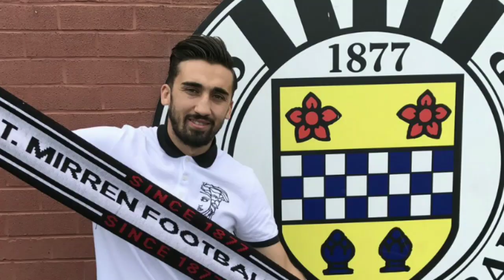A farewell to Stelios Demetriou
Goals scored by stelios at st.mirren